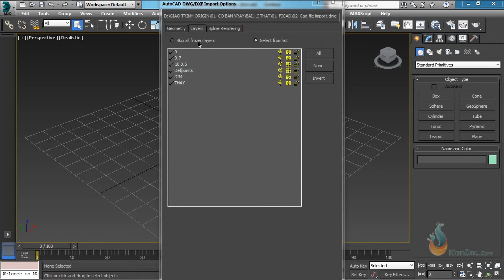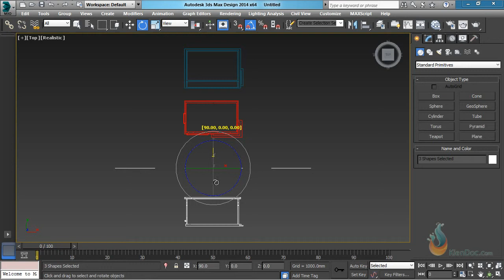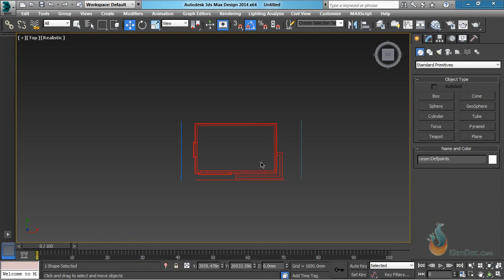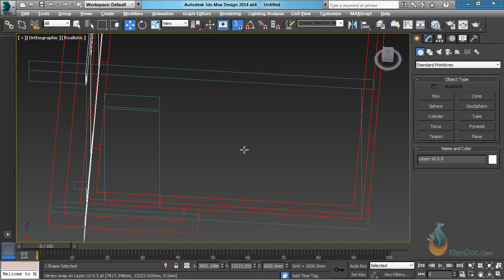0602Ghep cac thanh phan 2D